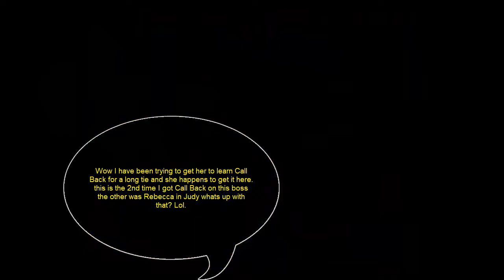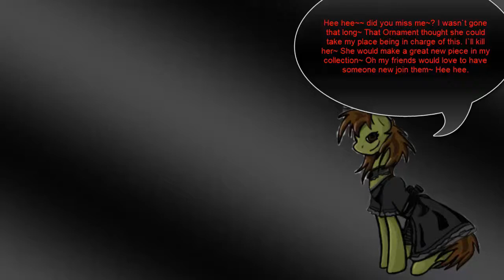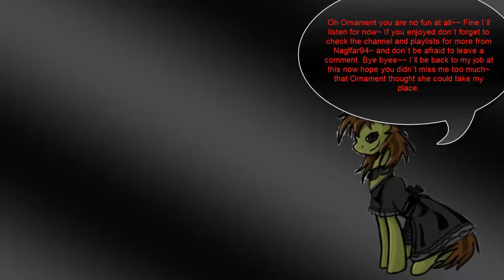Unlimited Saga:Laura Playthrough 13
Alrighty yet more Unlimted Saga taking on more sidequests. I take on the Hanging Garden again I did tackle this place back as Judy before this is one of the easiest of the wonders. All goes pretty smoothly here nothing too hard at the boss though finally after all that trying so hard to get it finally now of all times Platyphyllum learns Call Back! And on ironically the same boss as I did with Judy and had Rebecca learn that same move on and ironically I was trying hard to get it with Rebecca too!